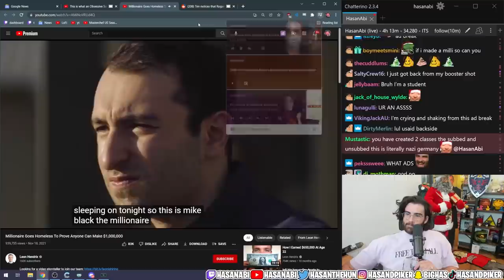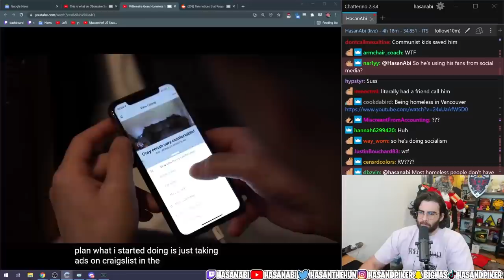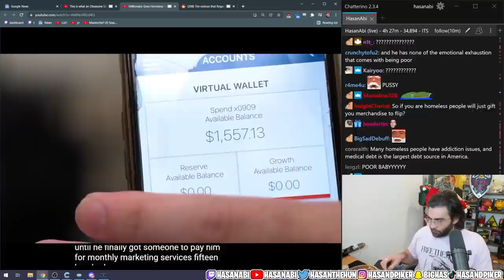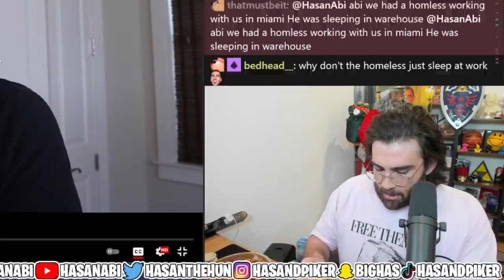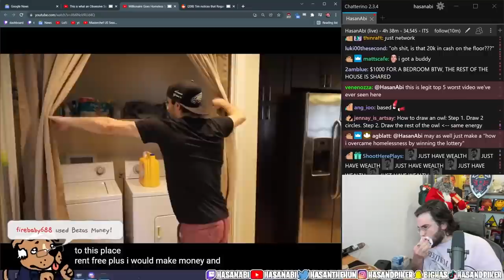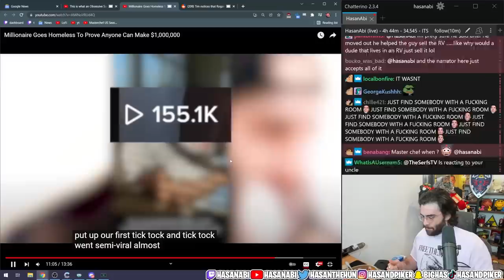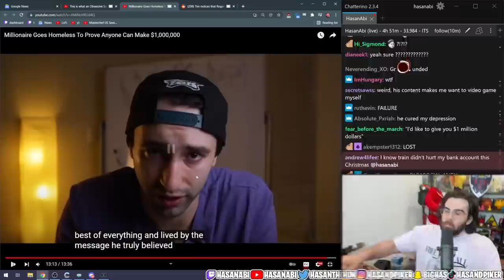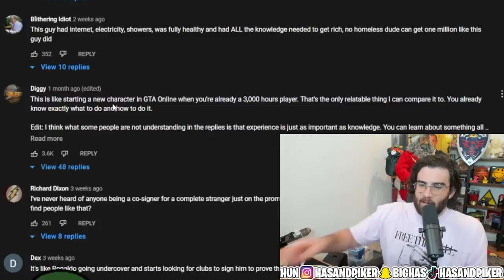Millionaire Becomes Homeless For Fun??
This millionaire decided to larp as a homeless person and try to earn a million dollars in a year, lets see how it goes.